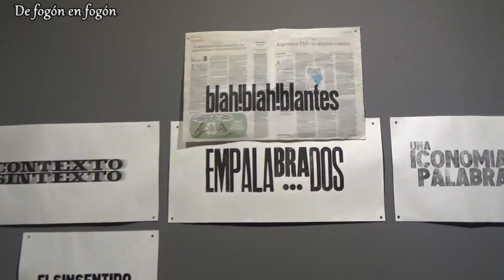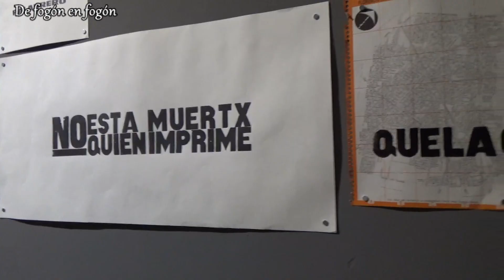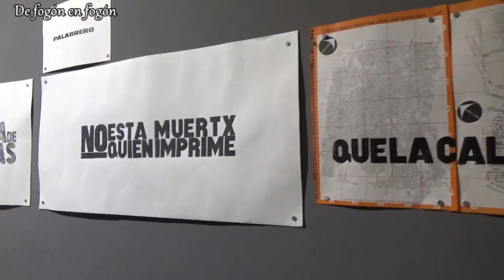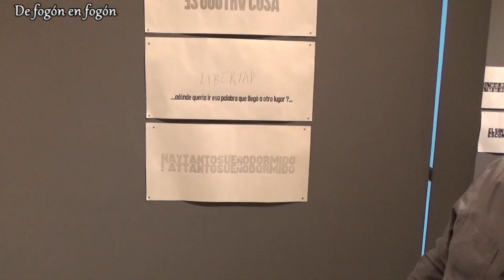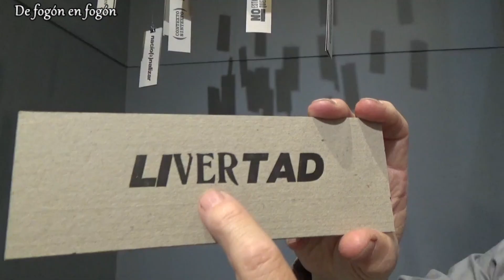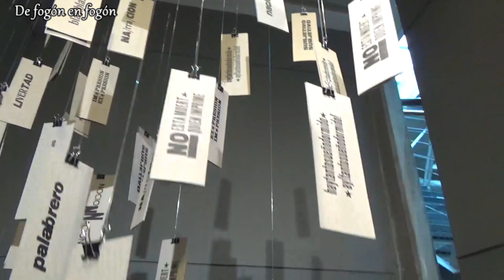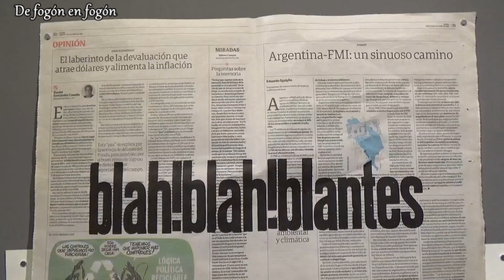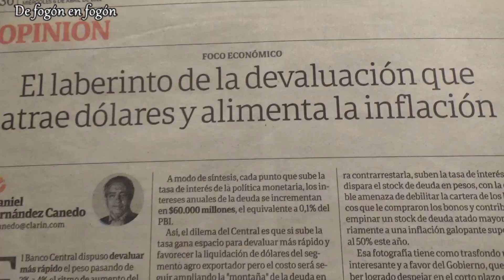Hugo Vidal. Arte gráfico en el CCC. Juego de palabras y sus sentidos Cap 2 Sus talleres en la cárcel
En la Sala Abraham Vigo del CCC, el artista Hugo Vidal inauguró la muestra empala(bra)dos. Se trata de afiches en papel y cartones colgantes donde el artista genera un juego poético de palabras con sentido político. La tipografía en papel a mano. renombrando ciertas palabras en combinaciones originales generan un impacto irónico y burlón. Hay impresiones que se borronean, otras que se invierten, revelan la manufactura del armado una a una.

Por ejemplo la palabra NACION la combina en diferentes formatos donde se lee DISCRIMINACION  o ELIMINACION, IMAGINACION, INSUBORDINACION. En algunas cambia el tipo de letra, juega con combinar mayuscula con minuscula, en otras casi la tinta es indeleble y revela ser una quinta o sexta copia con el mismo entintado del taco.
Hugo Vidal tiene una larga trayectoria en arte con compromiso político.
Estuvo en el 2013 en Montevideo con la muestra EL BRILLO DE TU MIRADA en los patios de lo que todavía no era el Instituto Nacional de DDHH junto a Cristina Piffer y Clemente Padin.
Más recientemente en el 2013 estuvo exponiendo en una de las celdas del EAC en la muestra Giro Gráfico.
Esta muestra en el CCC estara hasta fin de noviembre
Curaduría: Juan Pablo Pérez.